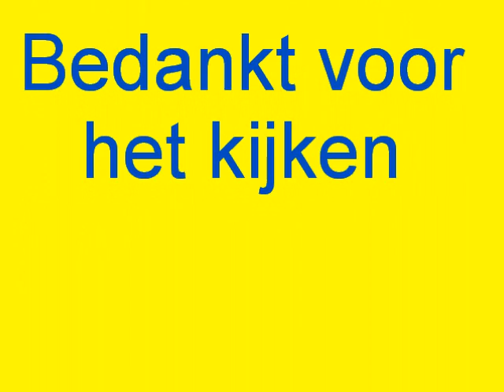Ambulance 02-141 Leeuwarden met spoed langs ongeval Stationsweg